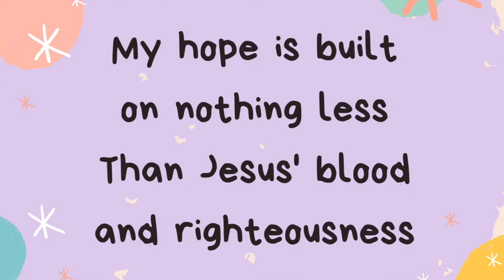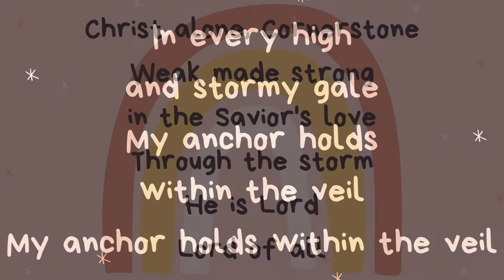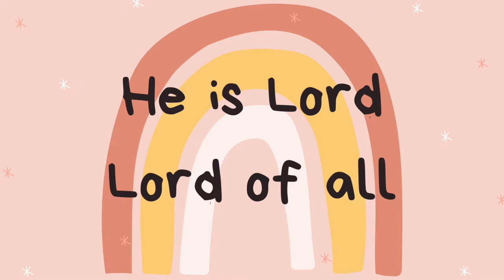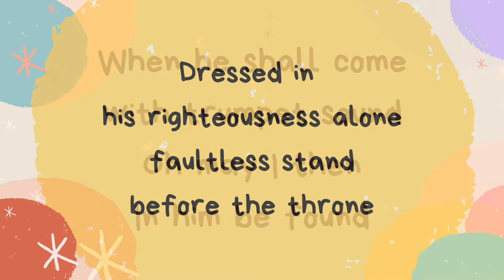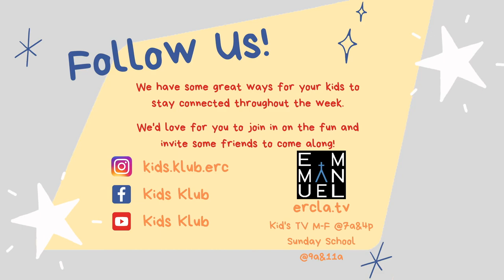10.27.20 - Kids KORNER - We Are Created in God's Image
This week Mrs. Cathy teaches us how God has created us in his image!  How are you bearing his image in your every day life?

Kids K.O.R.N.E.R. stands for

Kids
Online
Relying on Jesus
Noteworthy
Encouraging
Resources